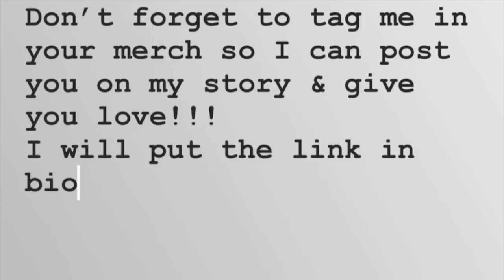How I Ended Up In The Hospital 🚑😪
OK! Hopefully people will understand the full story of my injury now. I get so many questions STILL on what happened so I decided to vlog about it! I love you guys 🦋

* Credit *